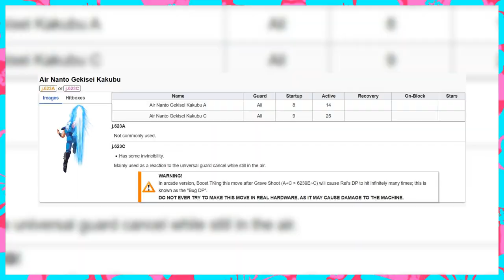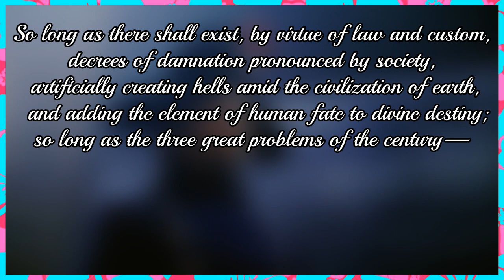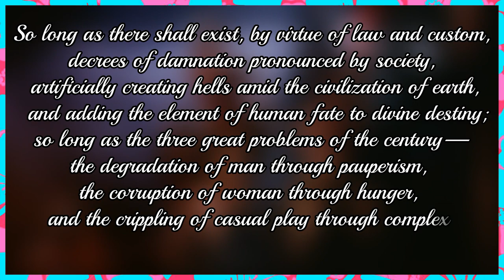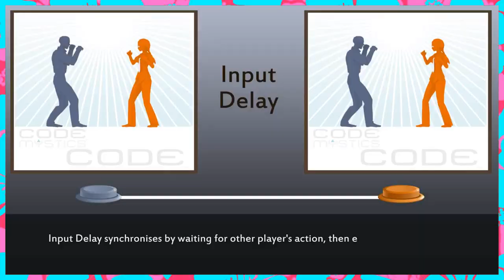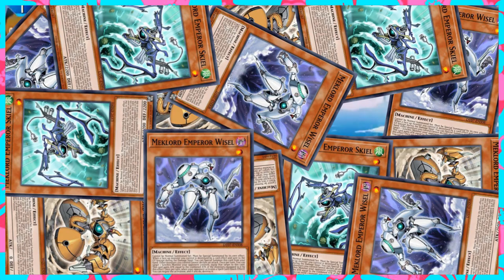4 Of The Strangest Fighting Games Ever Made [Bumbles McFumbles]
Leave a comment about the weirdest fighting game you know. Or Don't. I don't control you.